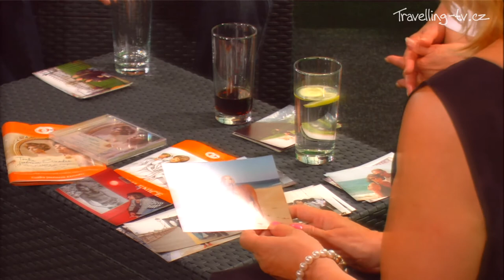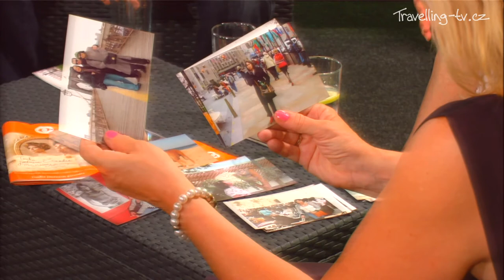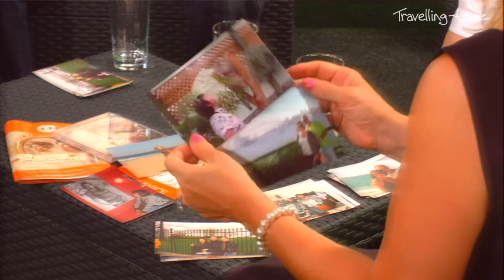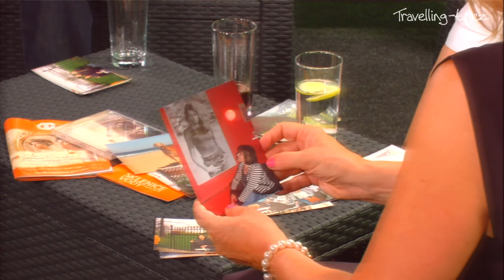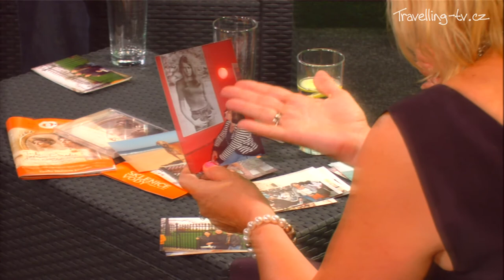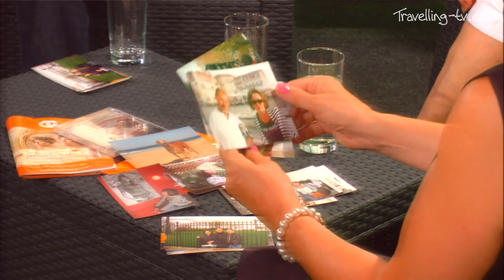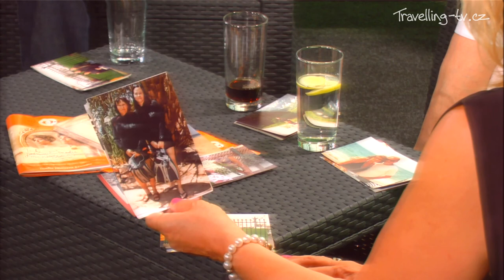Jana Bürger Talk show - Cestování s Martou Kubišovou a Milanem Heinem